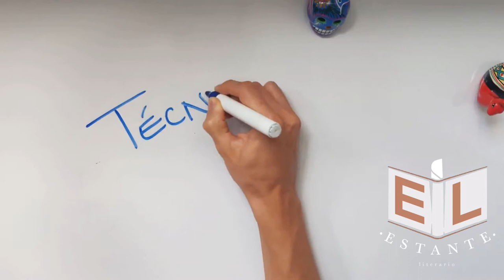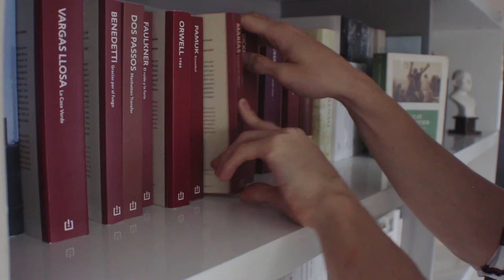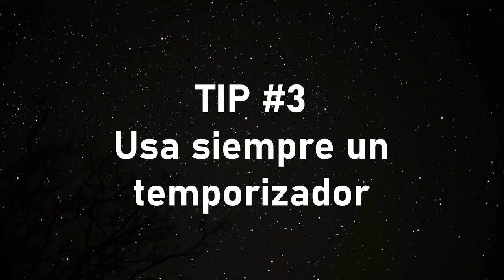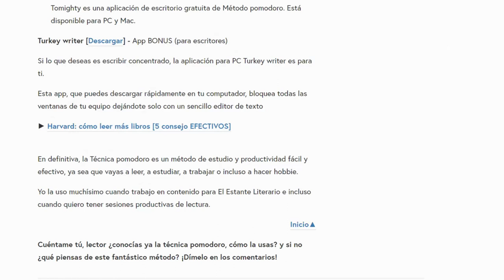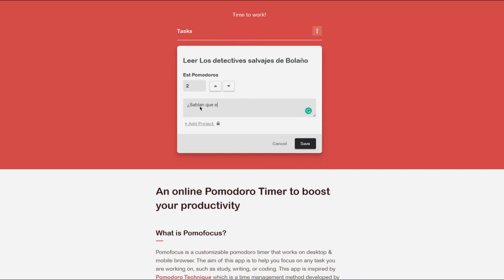Mi poderosa (y desconocida) estrategia para leer más en menos tiempo: Técnica pomodoro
⏳ Índice de tiempo:
- 00:00 Introducción.
- 00:35 Mi secreto para ser más productivo.
- 01:03 ¿Qué es la Técnica pomodoro?
- 02:02 ¿Cómo hacer la Técnica pomodoro? Paso a paso.
- 03:14 Beneficios de la Técnica pomodoro.
- 03:30 POTENCIA la Técnica pomodoro.
- 05:20 Apps y Temporizadores online.

♦ LA TÉCNICA POMODORO

Es una famosa Técnica pomodoro es una estrategia de productividad inventada por Francesco Cirillo en los años 80 que ayuda a maximizar el tiempo y la eficiencia al fijar un tiempo corto (25 minutos) para realizar una tarea específica. Su nombre viene del temporizador de cocina en forma de tomate que usaba él para contar el tiempo.
Lo que es genial de la técnica pomodoro es que es extremadamente sencilla de aplicar y sus resultados son magníficos. Su éxito radica en que elimina dos problemas grandes a la hora de hacer un trabajo.

¿Cómo y por qué funciona la Técnica pomodoro?

- La resistencia a comenzar: porque nadie le dice no a solo 25 minutos de trabajo, ¿verdad? Lo poderoso de esta técnica es que una vez comienzas y agarras ritmo, te es más fácil seguir trabajando por más tiempo.

 - Elimina las distracciones: porque debes preparar todas tus herramientas y por 25 minutos no puedes hacer otra cosa que lo que elegiste —nada de celular, ir al baño o a la cocina.

¡Aprende en este video cómo funciona la técnica pomodoro y cómo aplicarla!

Veamos en este video cómo funciona el Método pomodoro. Usa la técnica pomodoro para ser más productivo.